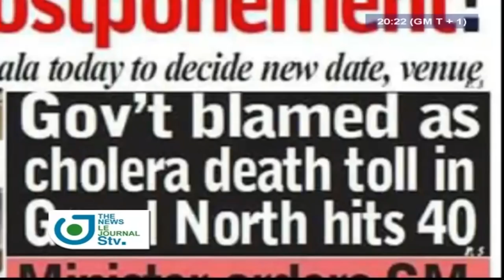STV - JOURNAL BILINGUE DE 20H00 -(ON GOING CRISIS : FINANCIAL SUPPORT from CHINA)- 23 Novembre 2018